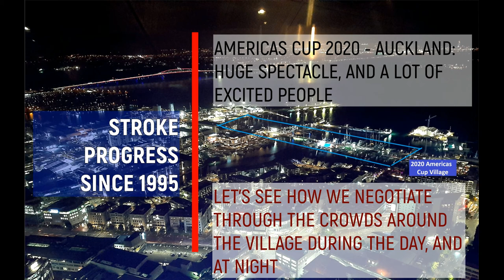1995 AVM Stroke Survivor: WALK Americas Cup Village Jacqui Hynd 2020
WALK (after AVM-Stroke); Aphasia: conversing better - Prada Americas Cup Village, Viaduct Harbour & Skytower, Auckland, gaily-clad despite Covid-19 video.  Rutted uneven tracks; balance, sudden movements and to dodge them.

Jacqui Hynd's video, open-brain surgery for AVM haemorrhage. 1995 Stroke survivor: severe aphasia; gait, balance, sensory impairment, unable to walk, talk, read, write, remember. DIY Stroke-rehab Walk, Cook, Craft series: walking challenges, One-Handed pottery, photography, silk-painting, craft, cooking, travel, and more.